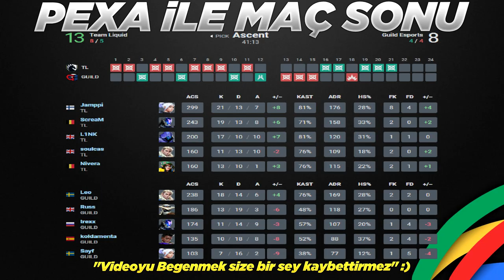HANGİ TAKIM VEDA EDİYOR! Team Liquid vs Guild 2. Maç Özeti | Valorant EMEA Challengers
Valorant 2022 Champions Tour Stage 1: EMEA Challengers Kaybedenler¹ (Lower Round 1) maçıdır. Bu özet sizler için Pexa tarafından hazırlandı.
TL vs. GLD Bo3/2 Ascent
⭐Takım Kadroları
🔹Team Liqud ► ScreaM, Jamppi, L1NK, Nivera, soulcas
🔸Guild Esports ► Leo, Sayf, trexx, Russ, kodamenta
TL VS GLD
⚡️WTCN HESAP KİMDE? - KAFALAR VS BIGBOSSLAYF İZLİYOR TEPKİ